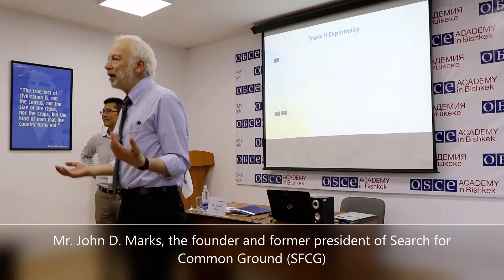Guest Lecture “At the Crossroad between Diplomacy and Peacebuilding” by Mr. John D. Marks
On 5 July the OSCE Academy was honored to welcome Mr. John D. Marks, the founder and former president of Search for Common Ground (SFCG), a non-profit organization based in Washington, D.C., that focuses on international conflict management programming. Mr. Marks delivered a guest lecture “At the Crossroad between Diplomacy and Peacebuilding” and elaborated on the notion of Track II Diplomacy, of its importance and the ways it works based on his decade-long personal professional experience. He explained the criteria that have to be fulfilled in order for Track II diplomacy to work on the example of the US-Iranian relations, a case he has worked on for more than 20 years.

The views expressed, the conclusions and recommendations done in this presentation are exclusively those of the Speaker and are not necessarily shared or endorsed by the OSCE Academy in Bishkek.